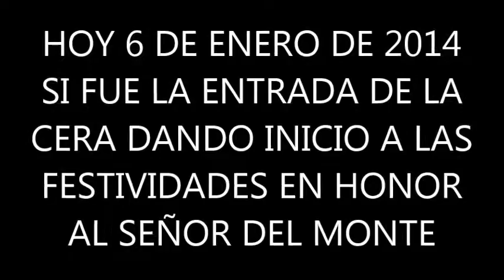ENTRADA DE LA CERA,JOCOTEPEC 2014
TODAS  LAS  AUTORIDADES PRESENTES EN ESTA PEREGRINACION.